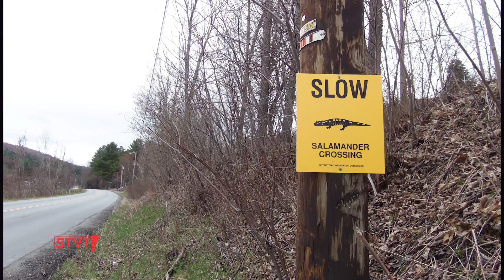Spring Amphibian Migration [SIV487]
4/19/17: Every spring, amphibians emerge from their winter woodland homes and make their way down to the marshes and ponds to breed. March through April you can see these frogs and salamanders crossing Vermont roadways en masse, risking their lives to spawn.

Eva met up with a group of herp enthusiasts in Huntington to explore the marshes alongside Hinesburg Hollow Rd which were hopping with Spring Peepers, Spotted Salamanders, Eastern Newts, Wood Frogs and even a freshwater leech.

You can help track the distribution of these animals by contacting The Vermont Reptile and Amphibian Atlas Project.

Claude Debussy, "La Mer," Performed by the US Air Force Band